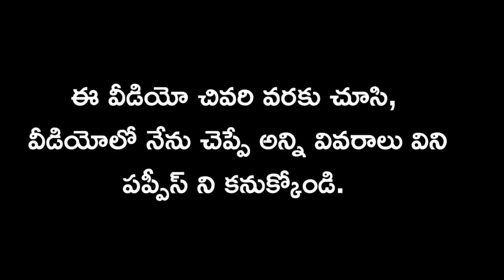top quality dachshund puppies for sale in telugu/ 81432 26849/aj pets